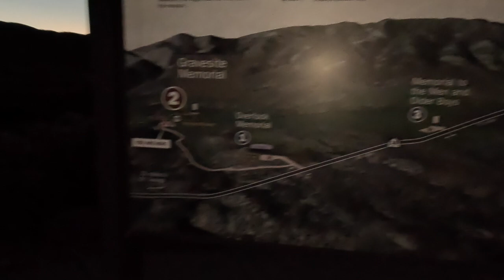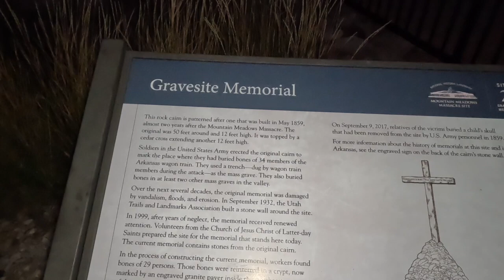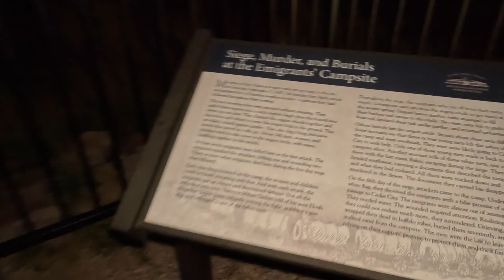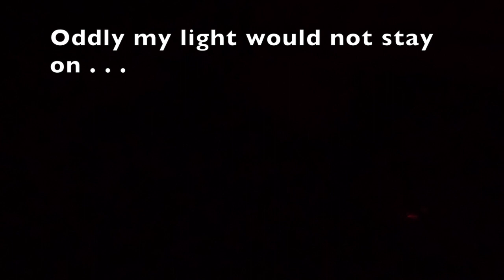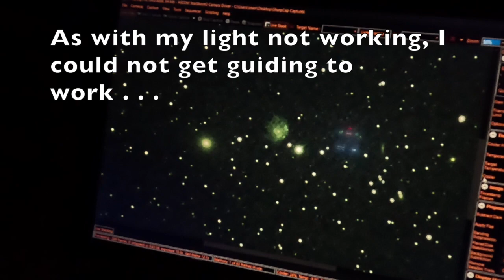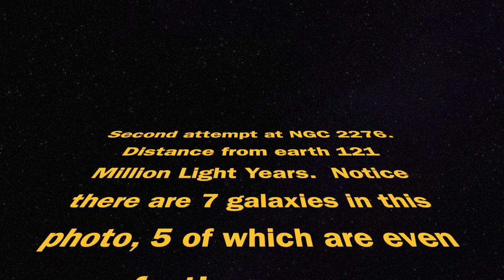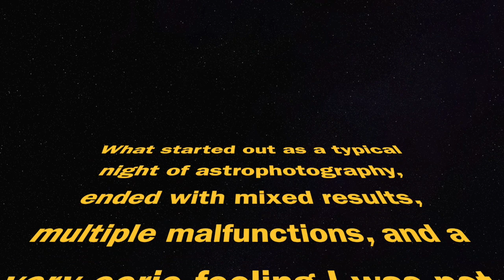Eerie Night of Astrophotography - NGC 2276 Galaxy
Join me and Shadow as we photograph the deep space object NGC 2276 from a remote dark site called Mountain Meadow Massacre.  Strange things occurred that added to an already eerie, spooky feeling that came from knowing an entire wagon train of people were massacred on this very site in 1857.  NGC 2276 is a distant galaxy 121 Million light years from earth.  This is my second attempt at this object.  Compare the two and let me know which one you like best.  Enjoy the beautiful night sky of a true bortle 2-3 site.  In total, I captured 7 galaxies in this one photograph.  See EAA (Electronically Assisted Astrophotography) in action using Sharpcap, the Orion 190 mm Maksutov Newtonian Telescope, the Orion Atlas EQ-G Mount, and the Orion G26 Camera.   Enjoy learning Astrophotography and the basics of Astrophotography.  This is a video, in that regards, for beginning astrophotography.  Check out my channel, The Adventures of Shadow, and come along as we photograph nebula, galaxies, and the planets, from some of the world’s most beautiful, remote locations of Southern Utah.